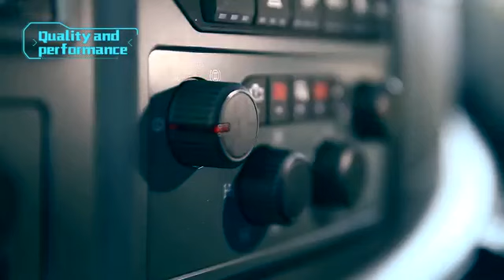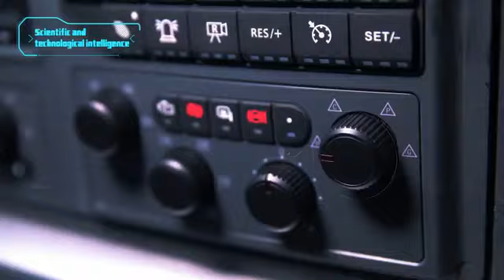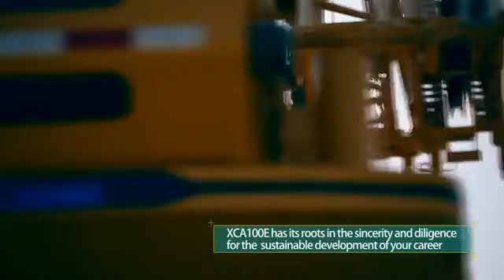XCMG XCA100E all terrain crane